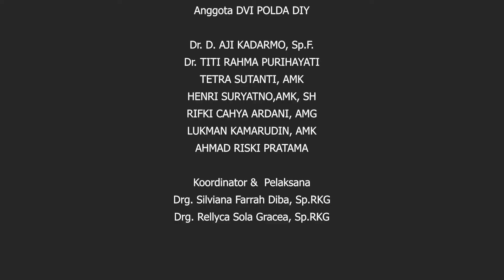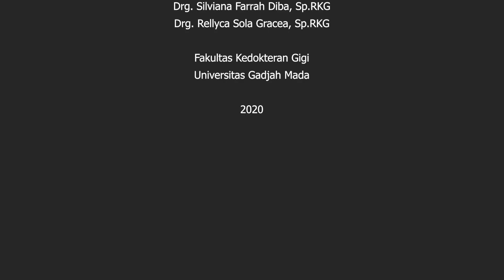Praktikum DVI Fase I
oleh drg. Silviana Farrah Diba, Sp.RKG dan Tim DVI POLDA DIY

Negara Indonesia secara geografis mempunyai resiko tinggi terkena berbagai bencana alam. Korban meninggal pada bencana massal perlu dilakukan identifikasi sesuai UU no 36 tahun 2009 ayat 118. Tim Disaster Victim Identification (DVI) merupakan bagian dari kepolisian yang menangani proses identifikasi korban mulai dari penemuan korban hingga pencocokan data antemortem-postmortem dan proses rekonsiliasi.
FKG UGM bekerja sama dengan POLDA DIY untuk menyampaikan materi perkuliahan dan praktikum mengenai Fase Identifikasi DVI.